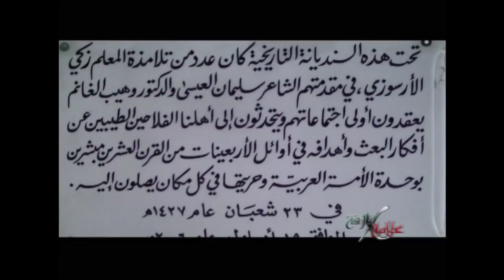الحوار الذي منع بثه بشارالأسد "سليمان حداد رجل المهمات السرية مع إبراهيم الجبين" الجزء١ من ٤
سليمان حداد أحد صناع نظام  حافظ الأسد الأمني وهو أول من احتل مبنى الإذاعة والتلفزيون في ٨ من آذار العام ١٩٦٣ وأعلن بيان الانقلاب رقم ١ حين استولى البعث على السلطة في سوريا، فتح ملفات الستينيات الخطرة استفز بشار الآسد ومجموعته فأوقف عرض الحلقة وأوقف برنامج "علامة فارقة" نهائياً العام ٢٠٠٩.